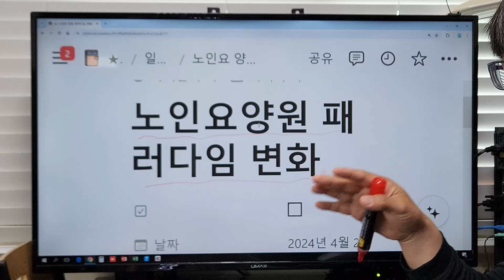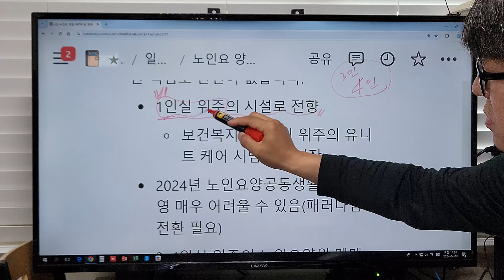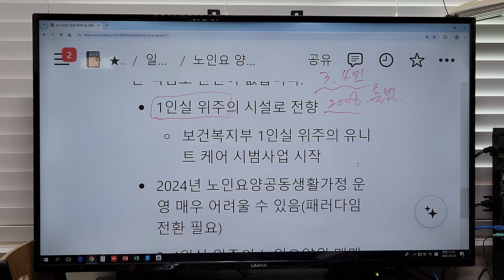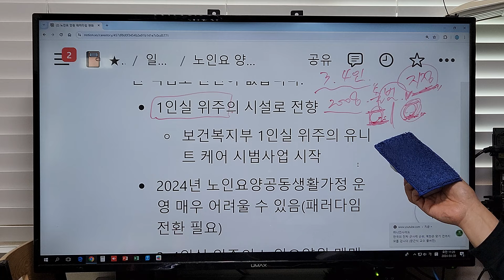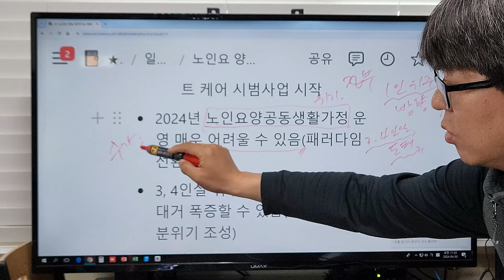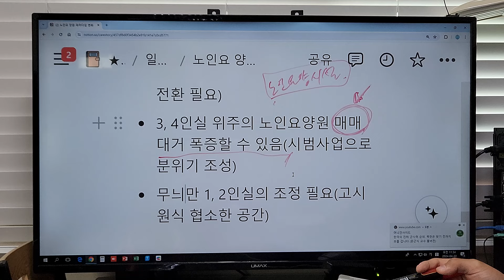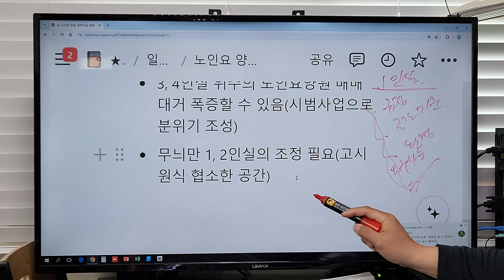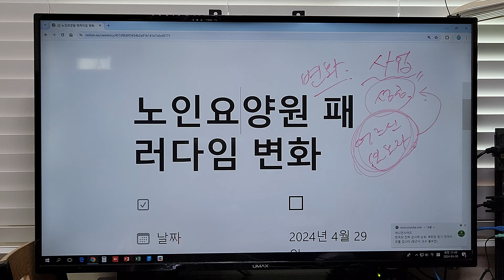노인장기요양보험제도 상에서의 노인요양원 패러다임 변화